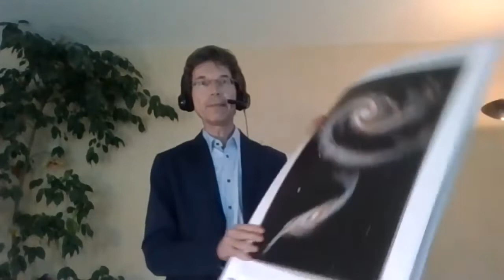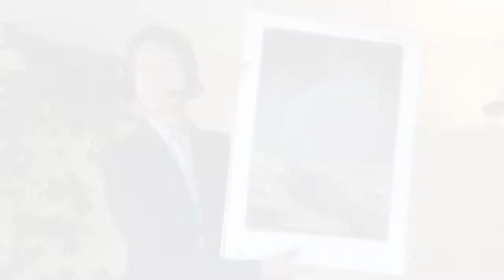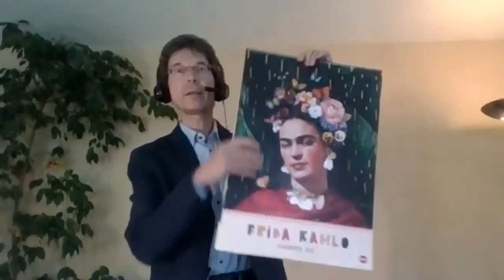Kalenderpreis 2020: Bestes Grafikkonzept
Der Kalenderpreis des Deutschen Buchhandels 2020 in der Kategorie Bestes Kunst-/Grafikkonzept ist der Frida Kahlo Posterkalender vom Athesia Kalenderverlag / Heye Verlag. Die Laudatio hält Stefan Hauck vom Börsenblatt.